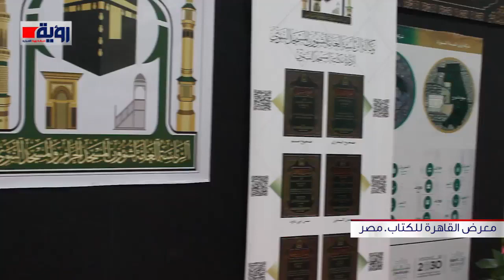الجناح السعودي في معرض القاهرة للكتاب.. نفحات إيمانية بعطر الحرمين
إعداد وتصوير: سهام عيد
مونتاج : محمد إبراهيم